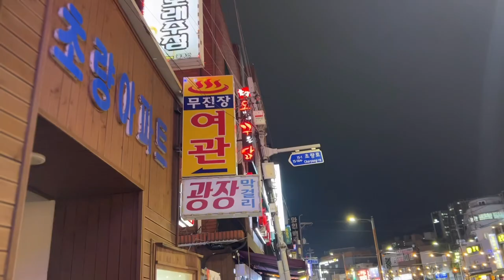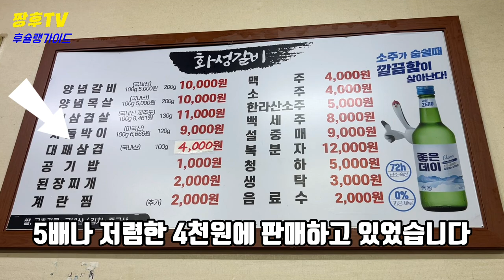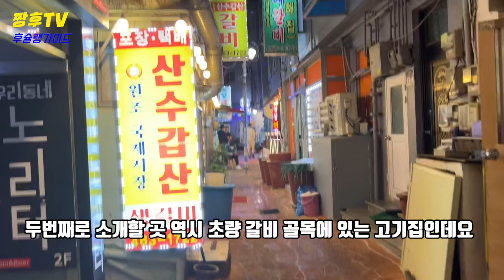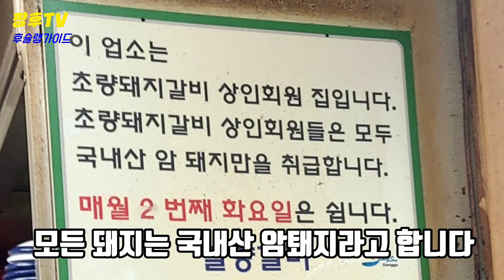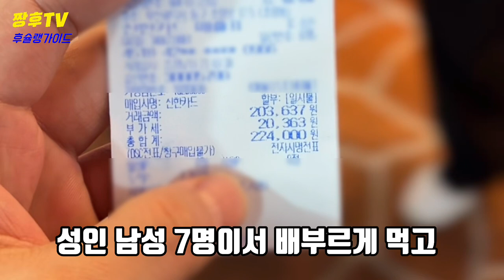서○갈비 대신 여기 가겠습니다!! / 현지인도 모르는 부산 미친 가성비 고기집! / Busan's crazy cost-effective meat restaurants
술꾼들의 성지라 불리는 부산 초량동 갈비 골목을 다녀와봤습니다!!!

☆화성갈비

부산 동구 초량로 7

☆밀양갈비

부산 동구 초량로 17-5

매주 2째주 화요일 휴무

We went to Busan Choryang-dong Galbi Alley, which is called the sacred place for drinkers!!!

☆ Hwaseong Galbi

Choryang-ro 7, Dong-gu, Busan

☆Milyang galbi (beef ribs)

17-5 Choryang-ro, Dong-gu, Busan

Closed every 2nd Tuesday

酒飲みたちの聖地と呼ばれる釜山草梁洞カルビ路地に行ってきました!!!

☆華城カルビです

釜山東区草梁路7です。

☆ミルヤンカルビです

釜山東区草梁路17-5

毎週第2火曜日休みです

我们去了被称为酒鬼圣地地釜山草梁洞排骨胡同！！！

☆华城排骨

釜山东区草梁路7

☆密阳排骨

釜山东区草梁路17-5

每周二休息

Chúng ta đã đến con hẻm sườn núi Choryang-dong, Busan được gọi là thánh địa của những người nghiện rượu!!!

☆ Sườn sao Hỏa

Số 7 đường Choryang, Donggu, Busan

☆ Sườn cừu non

17-5 tại Choryangro, Donggu, Busan

Đóng cửa vào thứ 3 tuần thứ 2 hàng tuần

ผมไปที่ซอยคัลบีในโชรยังดง ปูซาน ที่เรียกว่าสถานที่ศักดิ์สิทธิ์ของคนเมาครับ!!

☆ ซี่โครงดาวอังคาร

ชอร์ยังโร 7 ดงกู ปูซาน

☆ ซี่โครงมิลยัง

17-5 ถนนโชรยัง-โร ตำบลดงกู

หยุดวันอังคารที่ 2 ของสัปดาห์

He estado en el callejón Galbi de Choryang-dong, Busan, llamado Santuario de los bebedores.

[Costillas Viaje a Busan Lugar de la cena Restaurante de la lluvia gastronómica Galbi de trigo Costillas de Hwaseong]

☆ Costillas de Hwaseong

7 Choryang-ro, Dong-gu, Busan

☆ costillas de trigo

Choryang-ro, Dong-gu, Busan, 17

Cerrado el segundo martes de cada semana

Aku pergi ke gang galbi di Choryang-dong, Busan, yang disebut tempat suci para pemabuk!!!

☆ Galbi Mars

7 Choryang-ro, Dong-gu, Busan

☆ Galbi gandum

17-5 Choryang-ro, Dong-gu, Busan

Libur Selasa Kedua setiap Minggu Minggu